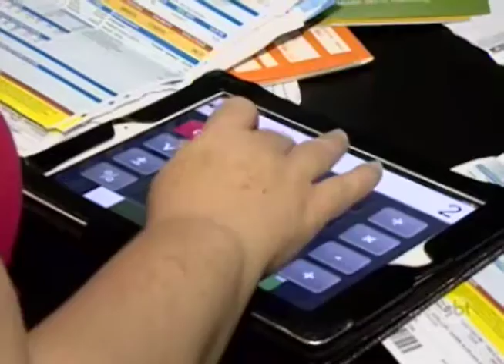Pesquisa revela que microempreendedores não sabem organizar finanças das empresas